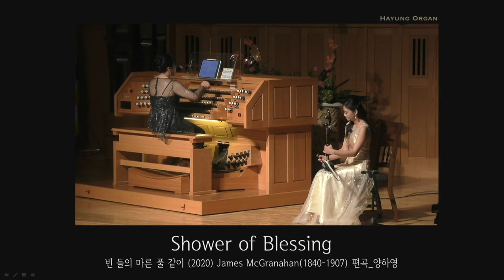[Live] Shower of Blessing 빈들의 마른 풀 같이(2020) |곡_James McGranahan(1840-1907), 편곡_양하영 |남문밖파이프오르간연주회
2022년 10월 21일 남대문교회에서 있었던
남문 밖 파이프오르간 연주회 실황 중

Shower of Blessing 빈들의 마른 풀 같이 (2020)
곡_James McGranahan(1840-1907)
편곡_양하영

오르간_양하영
해금_지선

을 성령강림절을 맞이하며 함께 나눕니다^^